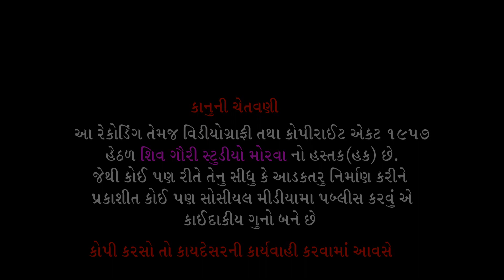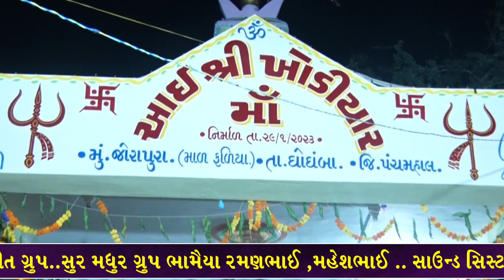01 || આઈ શ્રી ખોડિયાર માં મંદિરના જોરાપુરા પ્રાણ પ્રતિષ્ઠા નિમિત્તે રાસ ગરબા || Ganapatdan C. Patel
* ખોડિયાર માં મંદિરના પ્રાણ પ્રતિષ્ઠા મહોત્સવ નિમિત્તે રાસ ગરબા 2023

* કલાકાર :- ગણપતદાન સી.પટેલ મનું ડી.પટેલ

*  આયોજક= ખોડિયાર યુવક મંડળ જોરાપુરા તથા સમગ્ર ગ્રામ જાણો

* શુભ સ્થળ =મું. ખોડિયાર મંદિર જોરાપુરા,તા.ઘોઘબા જિ. પંચમહાલ

* સાઉન્ડ સિસ્ટમ= આશિષભાઈ

❖Song :- garaba
❖Singer :- Ganapatdan C patel
❖Album :- Ras garaba
❖recording :-shiv gauri studio morva 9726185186
❖Editing:-SHIV GAURI STUDIO MORVA 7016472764

* Vidiography and editing
      Shiv Gauri studio morva
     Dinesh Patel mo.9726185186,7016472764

* * वीडियो को लाइक शेयर कमेंट और सब्सक्राइब करना ना भूलें हम छोटे छोटे कलाकार को आगे लाने के लिए और भजन संग्रह के हेतुसे हम युटुब चला रहा है इसीलिए कृपया करके हमें इस भजन संतवाणी संग्रह में सपोर्ट कीजिए और हमारे चैनल को आगे बढ़ाएं धन्यवाद